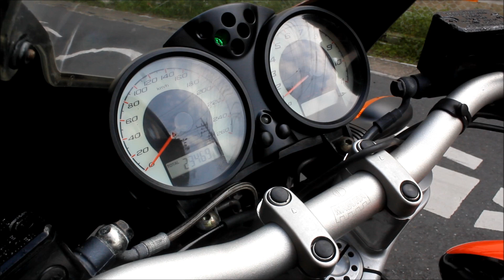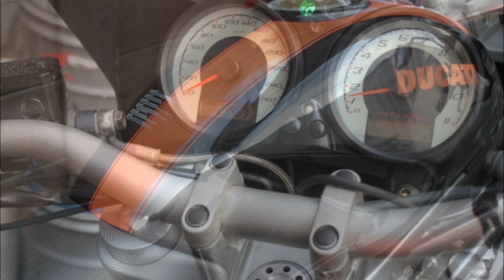Ducati MS2R, Ducati Monster